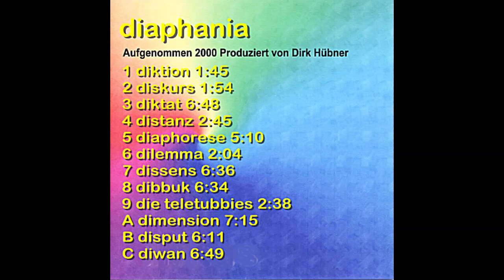Remaster diaphania: 04. distanz - Musik, Film von Dirk Hübner